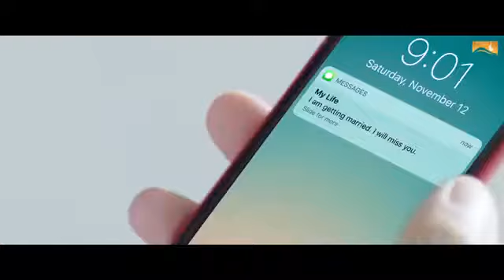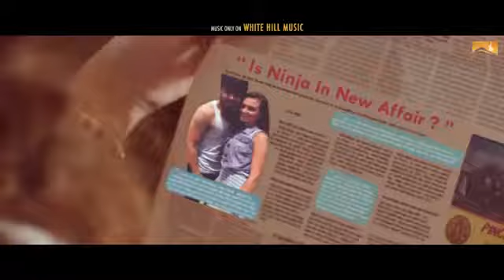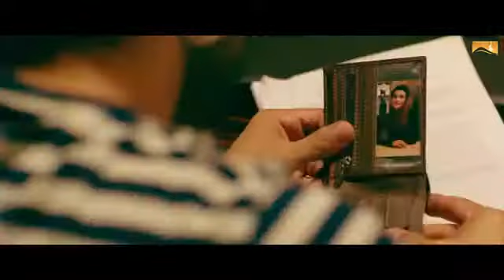July 19, 2018